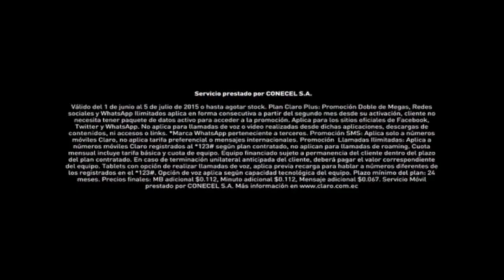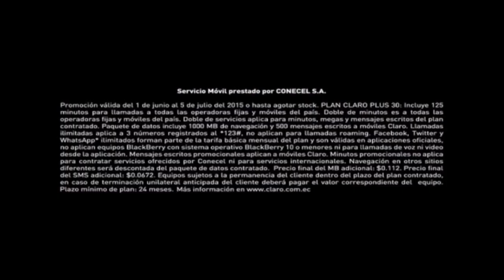Claro Sports en Copa América Chile 2015 | 09/06/2015 | Programa 2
Primer programa On line patrocinado por Claro Ecuador que cuenta con toda la información del día en materia a la Copa América 2015. Análisis, reportajes especiales, entrevistas exclusivas, e información de los equipos rivales de Ecuador durante este evento deportivo.